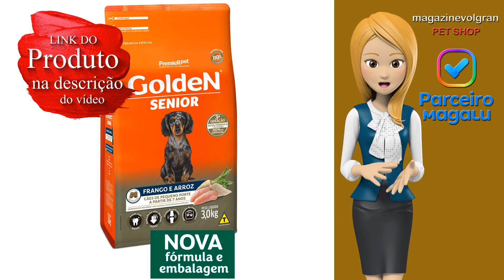Ração Golden Formula Cães Senior Mini Bits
GoldeN Formula Cães Senior Mini Bits
GoldeN Formula Senior Mini Bits é um alimento especialmente desenvolvido para cães adultos de pequeno porte com mais de 7 anos de idade em manutenção. Alimento completo, balanceado e rico em nutrientes.

3kg – Sistema de Fechamento – Easy open / Abre Fecha e 10,1Kg.

COMPOSIÇÃO
*Contém milho transgênico (espécies doadoras de gene: Bacillus thuringiensis, Agrobacterium tumefaciens, Streptomyces viridochromogenes, Zea mays).

Umidade (máx.) 10,00 % 100 g/kg
Proteína Bruta (mín) 25,00 % 250 g/kg
Extrato Etéreo (mín) 11,00 % 110 g/kg
Matéria Mineral (máx.) 8,50 % 85 g/kg
Matéria Fibrosa (máx.) 4,50 % 45 g/kg
Cálcio (máx.) 1,80 % 18 g/kg
Cálcio (mín) 1,00 % 10 g/kg
Fósforo (mín) 0,60 % 6.000 mg/kg
Sódio (mín) 0,20 % 2.000 mg/kg
Potássio (mín) 0,58 % 5.800 mg/kg
Ômega 6 (mín) 2,00 % 20 g/kg

Ômega 3 (mín) 0,20 % 2.000 mg/kg
Sulfato de Glicosamina    500 mg/kg
Sulfato de Condroitina    50 mg/kg
Energia Metabolizável